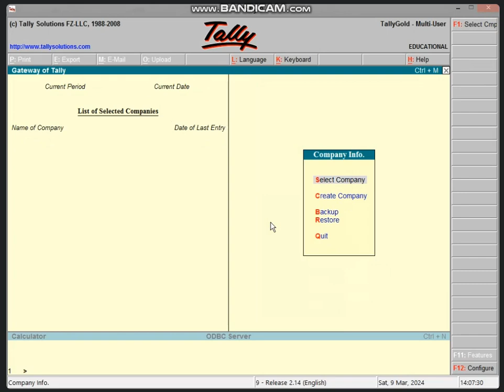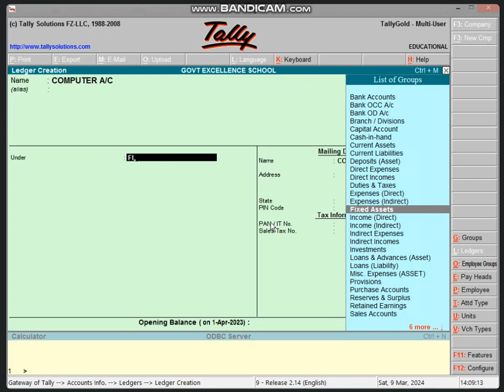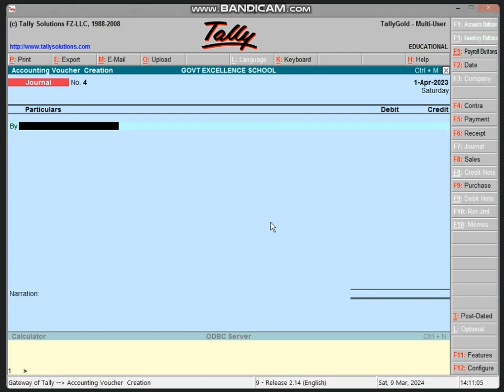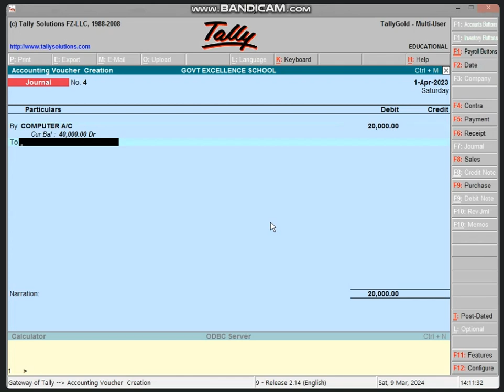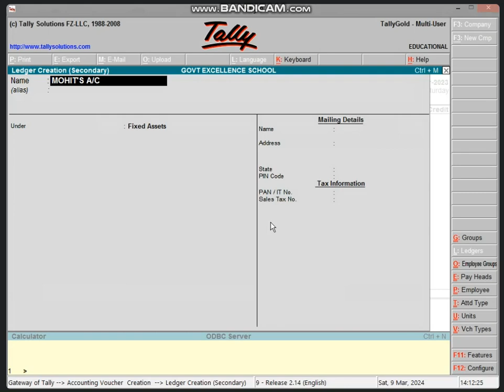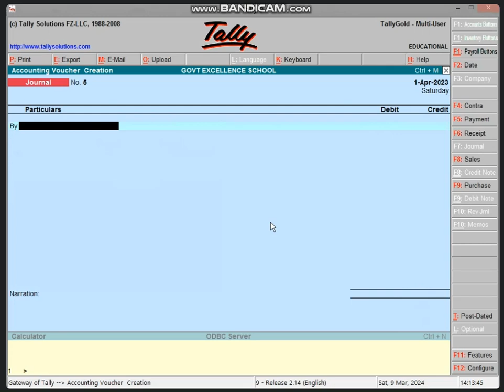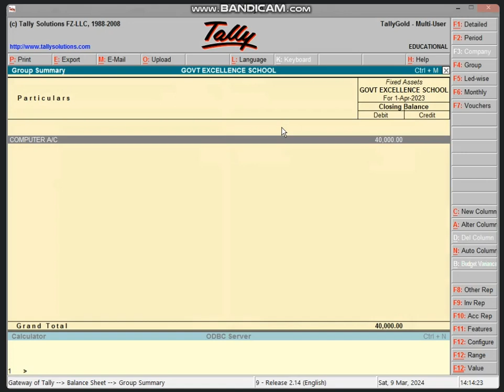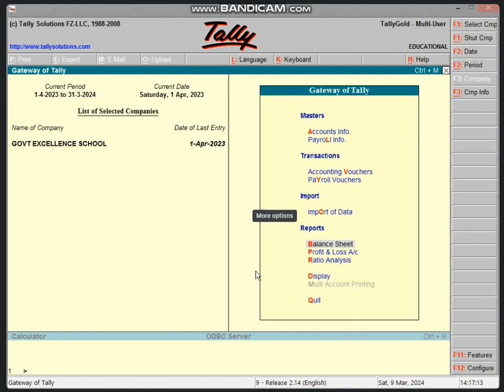2:00 TO 2:30 PART-1 NON BUSINESS TALLY (SCHOOL WORK, DEP CALCULATION) BY BHARTI CHANDANI (9/03/24)